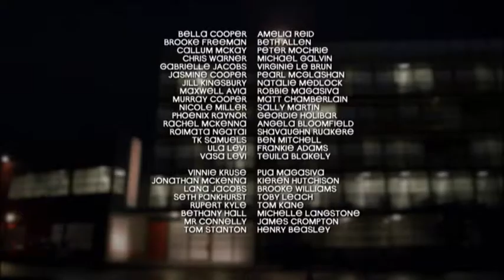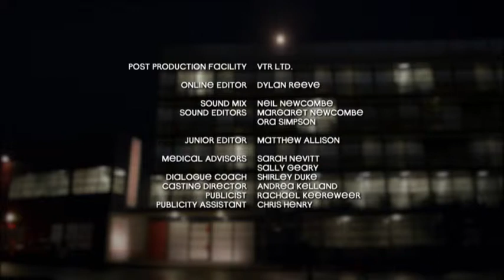Shortland Street Episode 4864 (3-3)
TVNZ OWN THIS VIDEO